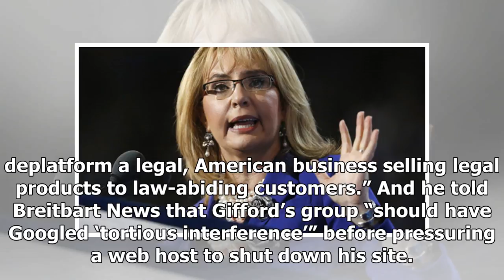Democrat gabby giffords goes after the second amendment — you won’t believe how!